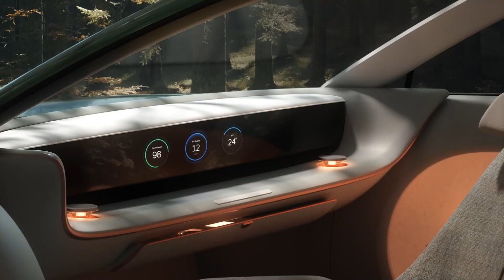Hyundai, Kia i Ssang Yong 2024